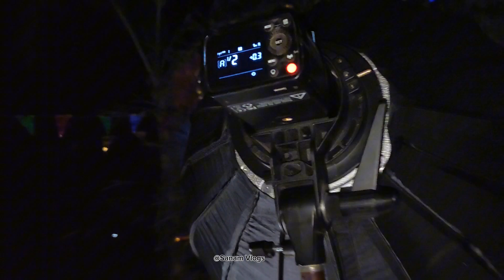Drone udauda yasto sama vyo❤️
hello guys I am sanam Chaudhary.. i am local vlogger
content creator... I hope you all are enjoy and
entertaining on my channel..

Do it now for more entertaining videos. This video is only for fun purpose. It is not to hurt anyone's feelings. And also thanks for supporting us guys. Our only mission is to make you guys smile life is beautiful l..